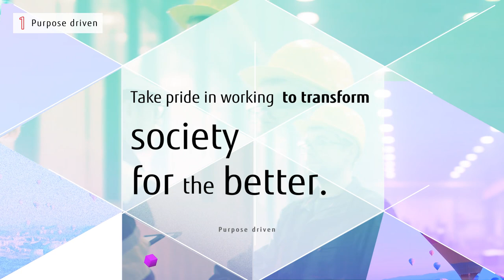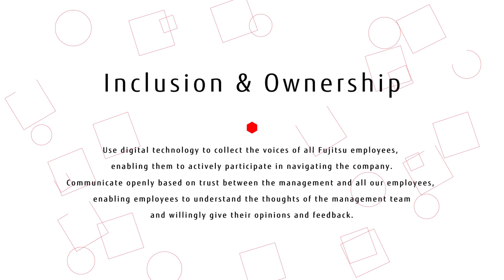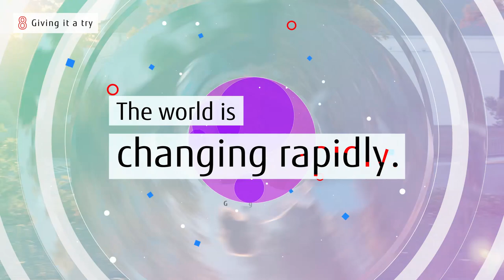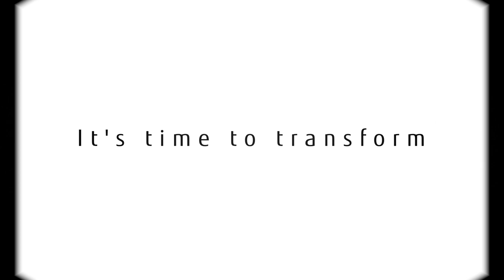Fujitsu Transformation（FUJITRA） STATEMENTS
Fujitsu moves forward with 9 guiding principles
Fully-participatory, company-wide DX project

1.Purpose driven
2.Customer Experience
3.Inclusion & Ownership
4.Open collaboration
5.Data-driven decision making
6.Re-Design the future
7.Human centric ways to work
8.Giving it a try
9.First Penguin